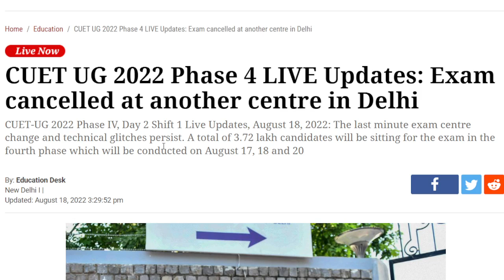CUET UG 2022 Phase 4 LIVE Updates: Exam cancelled at another centre in Delhi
Credit of this video goes to the channel - CUET - BHU Study Capital